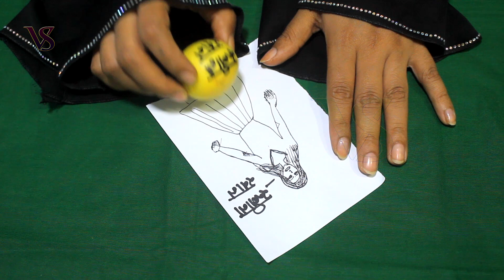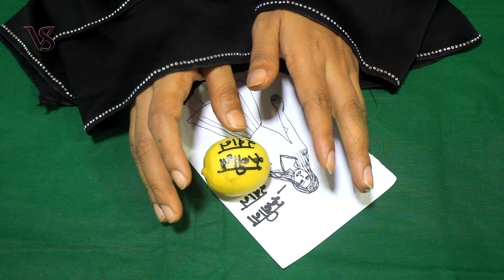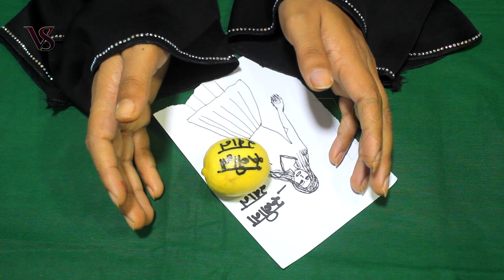Nimbu se Vashikaran - किसी व्यक्ति पर वशीकरण हुआ है या नहीं पता करे निम्बू के टोटके से